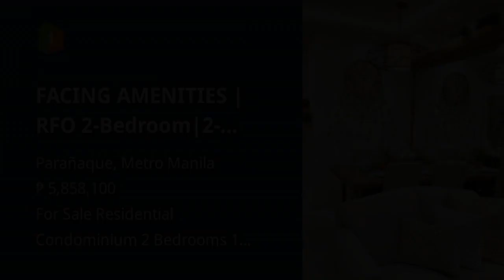FACING AMENITIES | RFO 2-Bedroom|2-Balcony 61.50 SQM Condo for sale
Condominium/Apartment Type: Residential Condominium
Number of Bedrooms: 2
Number of Bathrooms: 1
Unit Size in sqm: 61.5 sqm.
Unit/Floor Number: 425
Tower: Oak